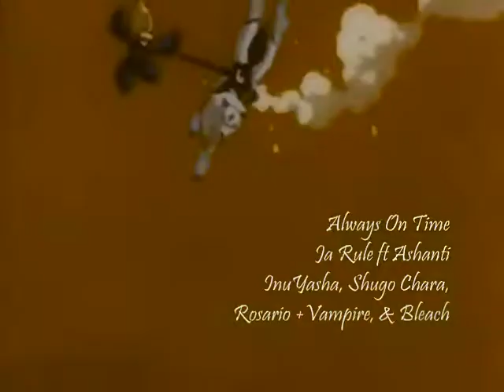Always on time anime mix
Just something easy and short I wanted to do

Anime/characters in order:

Anime: InuYasha
Characters: InuYasha & Sango (InuSan)

Anime: Shugo Chara
Characters: Amu & Ikuto (Amuto)

Anime: Rosario + Vampire
Characters: Moka & Tsukune

Anime: Bleach
Characters: Ichigo & Rukia (IchiRuki)

Anime: Bleach
Characters: Hitsugaya Toshiro & Rangiku Matsumoto (HitsuMatsu)

Anime: Shugo Chara
Characters: Utau & Kukai (Kutau)

Anime: Rosario + Vampire
Characters: Kurumu & Gin

Anime: InuYasha
Characters: Miroku & Kagome (Mirkag)

Anime: Bleach
Characters: Yoruichi & Byakuya

Anime: InuYasha
Characters: Kohaku & Rin